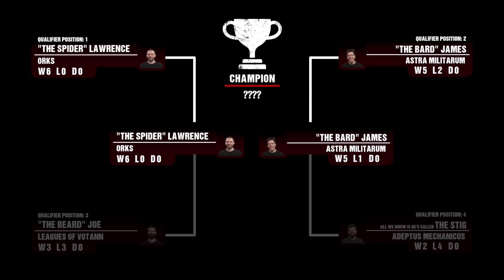Astra Militarum vs Orks | Season 2 FINAL! Warhammer 40,000 League Report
The League Season 2 Final hits your screens, with Spider and the Orks doing battle against Bard and the Astra Militarum! Will the Green Tide be able to overcome the big guns of the Imperial Guard, or can the Hammer of the Emperor hold firm and drive back the Waaagh?

🏆 Make sure to follow along with the League Rankings!
(Spoiler Warning! The Rankings are updated the Monday after every release, so don’t read it until you’ve watched the game!)

📖 Learn the ways of war with our in depth Tactical Guides!

🎵 All music is licensed with artists credited at the end of the video